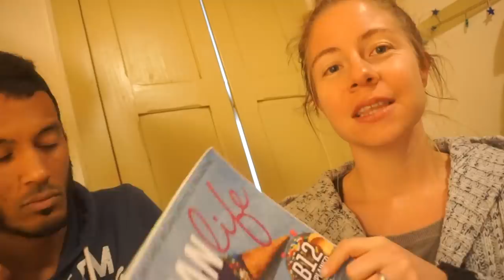Will Our Vegan Child Get A Choice? (Controversial) | Politics & Religious Beliefs | Q&A Friday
Today we talk Politics & Religious Beliefs, and Will Our Vegan Child Get A Choice as she grows up eating Vegan? Controversial topics and we answer them as best we can in this Q&A Friday.

Sacha, Jmayel, Story & Eden are a young Vegan family LIVING IN PORTUGAL. Creating a calm, realistic DAILY VLOG with no shouting or screaming or annoying music. Just real sounds and real life. Find Out More About Us On Our